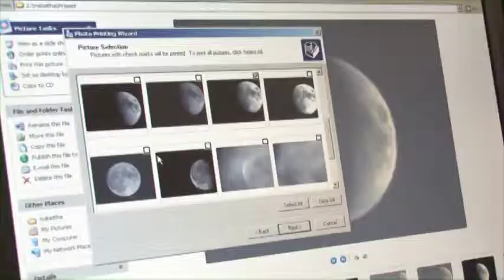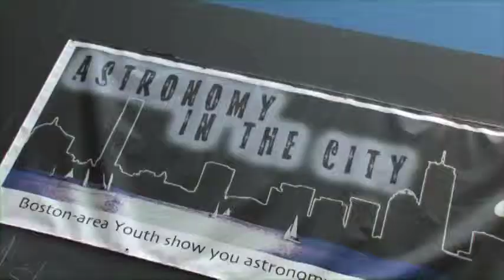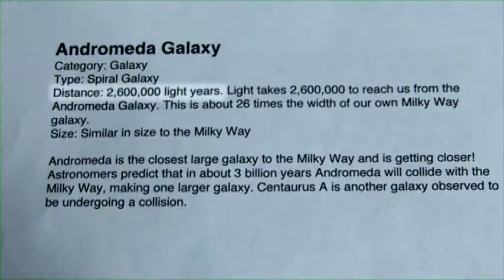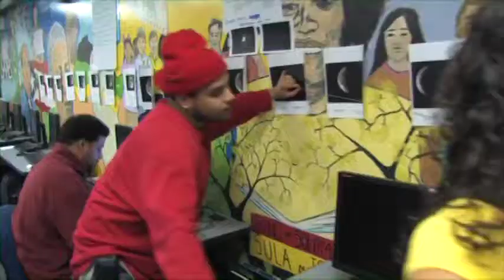Teach to Learn